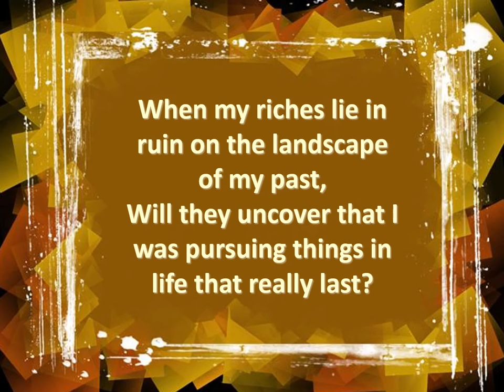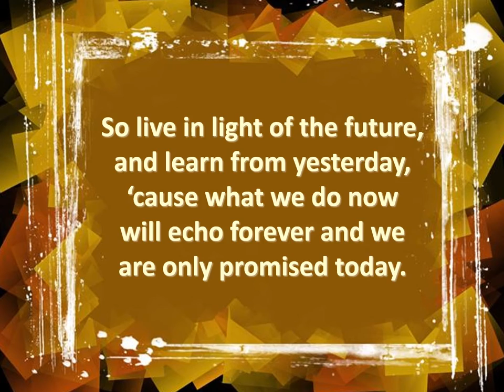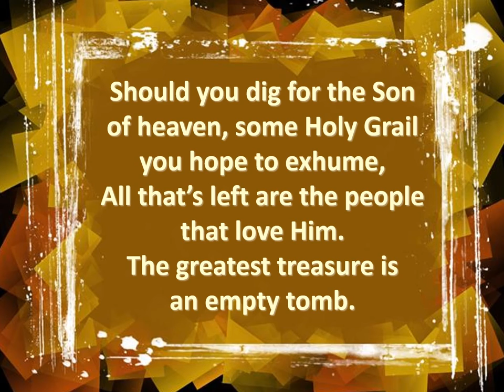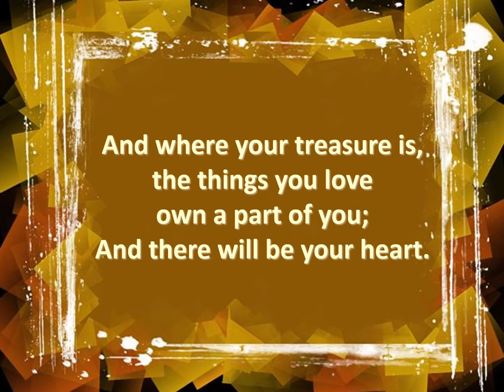WES KING - Excavate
from the album "What Matters Most" by Wes King.